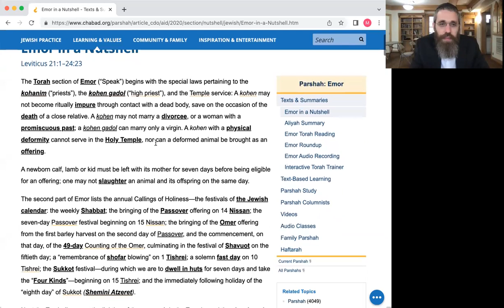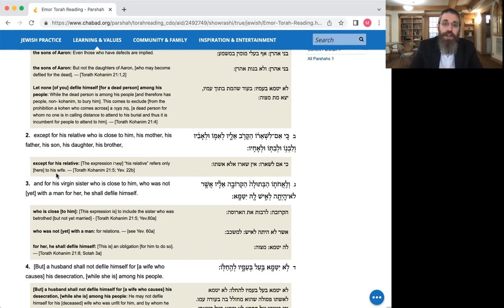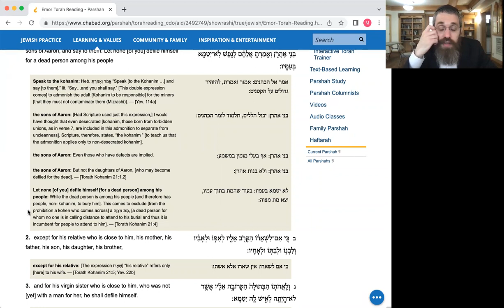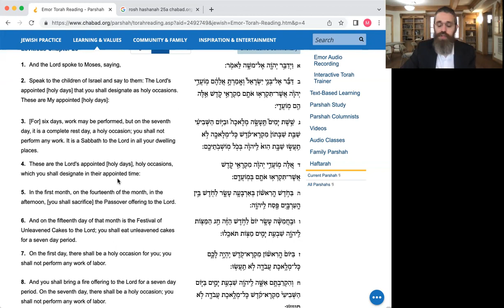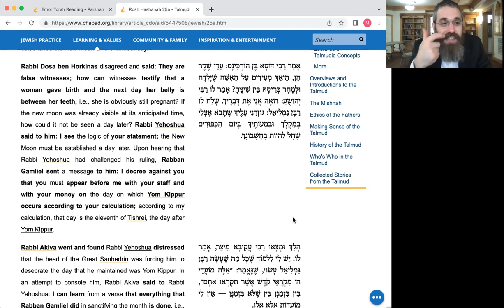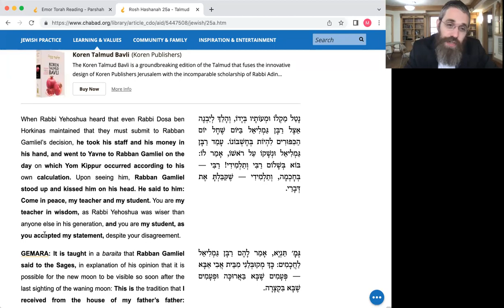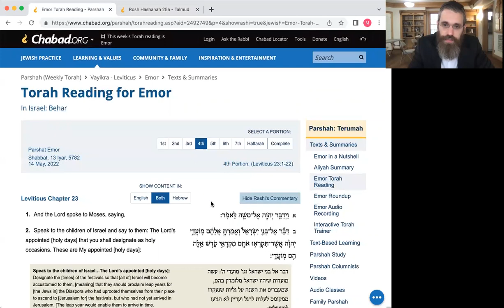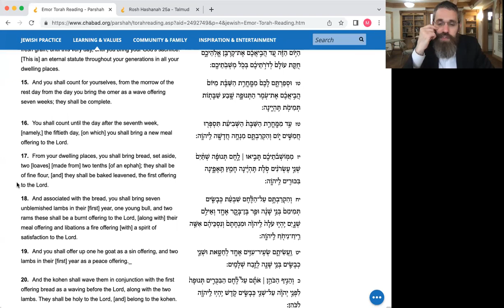Why Two Days of Holiday Outside Israel? (5/13/22)